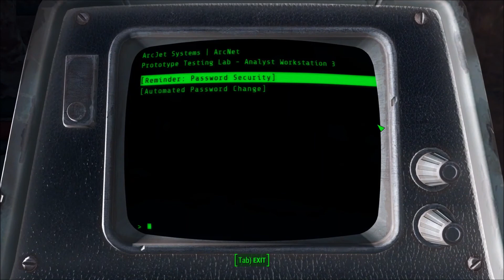Fallout 4: #4 The Brotherhood of Steel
More of my fallout series.

on the way to Diamond City we get a radio message requesting help.